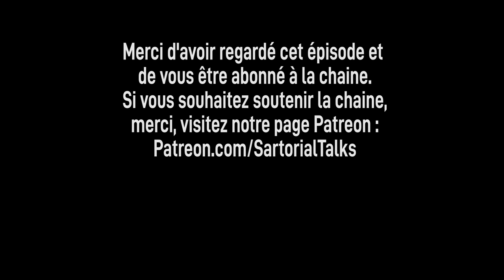L'élégance est une nouvelle dissidence ! Entretien avec Thomas Scarpellini.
Dans ce nouvel épisode, Hugo reçoit Thomas Scarpellini, 23 ans, pour discuter de la montée en puissance progressive du style sartorial et de l'élégance classique au sein de la jeunesse. Et si ce sursaut, encore timide, était le précurseur d'une petite révolution des consciences ? Et si l'élégance était en train de devenir l'un des antidotes à l'avachissement généralisé de la culture ? Dans un monde devenant chaque jour de plus en plus violent et vulgaire,  l'élégance serait-elle une nouvelle dissidence ?